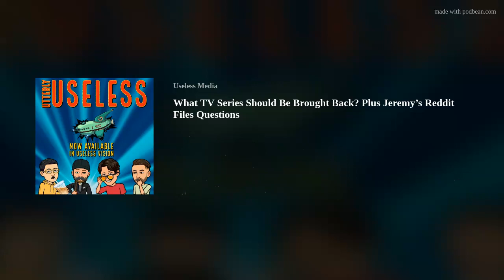What TV Series Should Be Brought Back? Plus Jeremy’s Reddit Files Questions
Utterly Useless is three Brothers-ish, talking random stuff, mainly movie/TV/trivia, attempting to make each other laugh or get a really-really uncomfortable, and answer life's most pointless questions.
This Podcast's Bookmarks
Welcome &amp; Introductory Quote - 00:00:00
Weekly Life Earned Merit Badges - 00:04:12
Spin-the-Wheel - 00:15:20
Jeremy's Re-Reddit - 00:40:42
Drafting TV Shows to Return/Reboot - 00:56:30
One Good Recommendation - 01:12:06